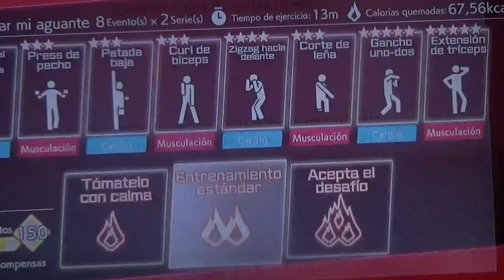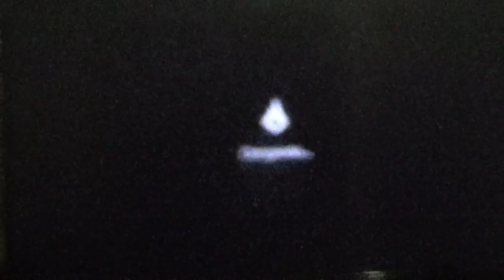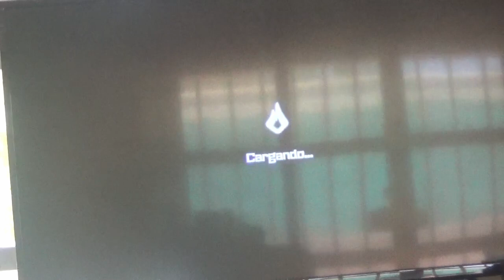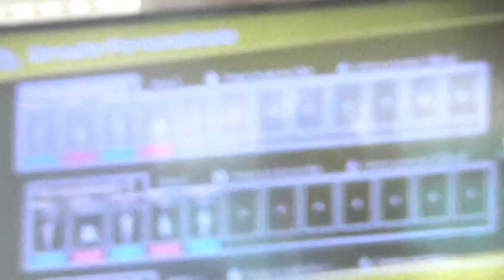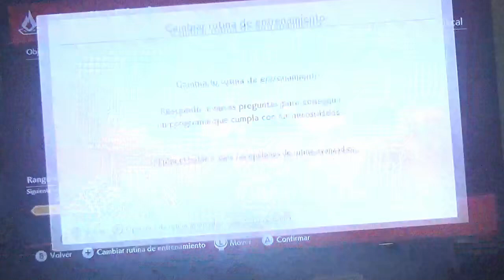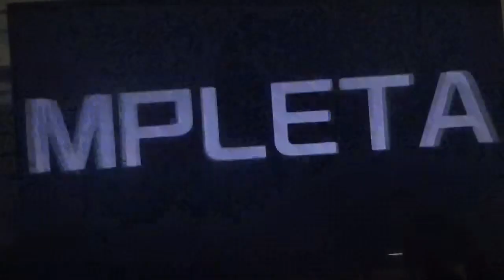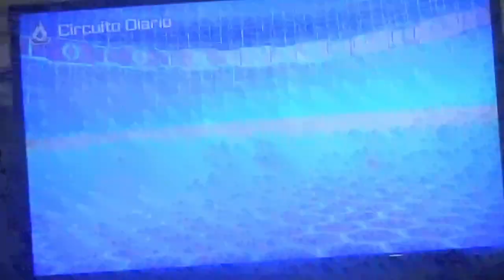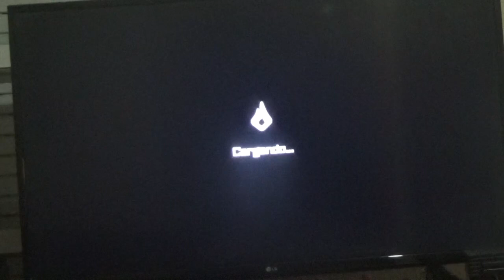Fitness Circuit Nintendo Switch Gameplay en Español 15ª parte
En esta entrega, os muestro el intenso camino cubierto entre el 25 de Abril y el 18 de Septiembre de 2024 para pasar del Nivel 150 al Nivel 200 y desbloquear el penúltimo título del juego. Al contrario que en la anterior ocasión, empezamos llegando al Nivel 151 junto a Maverick y terminamos llegando al 200 junto a Naomi. Ahora solo queda un vídeo por cubrir pero tardará un año en llegar. Espero que tengais paciencia.